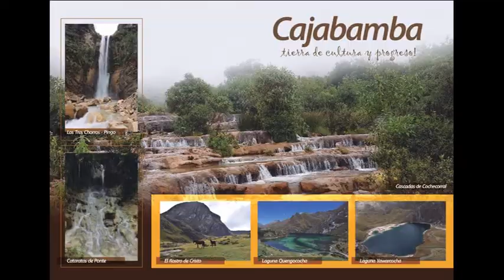Cajabamba Cajamarca Peru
2019..Cajabamba es una provincia que se encuentra situada al sur del Departamento de Cajamarca, en la sierra septentrional de Perú. Cajabamba está ubicada 124 Km. al Sur de Cajamarca y 60 Km. al Norte de Huamachuco, está a 2,650 metros sobre el nivel del mar